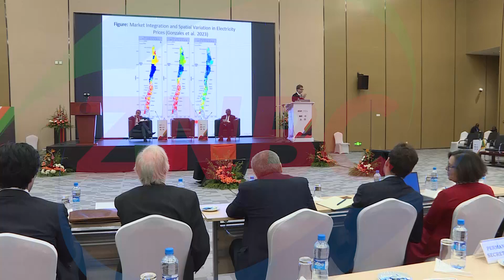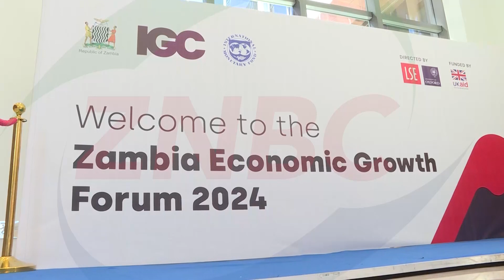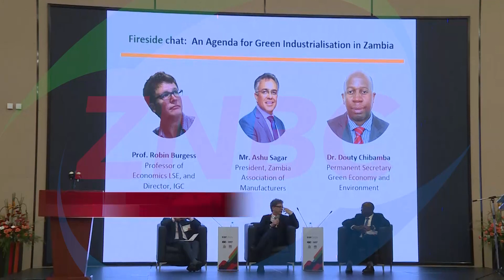HH challenges investors to contribute more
President HAKAINDE HICHILEMA has called on the mining industry to contribute more to the growth of the country.

President HICHILEMA says it is disappointing that out of over 200 mines, only seven contribute taxes which in turn help develop the country.